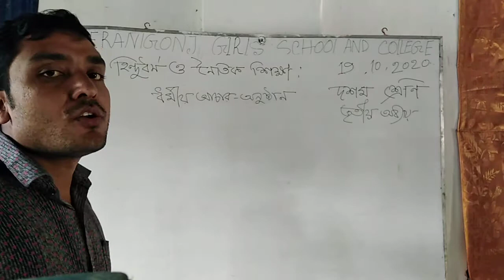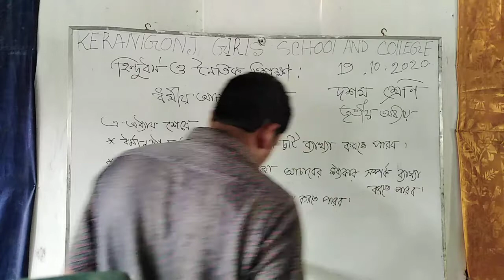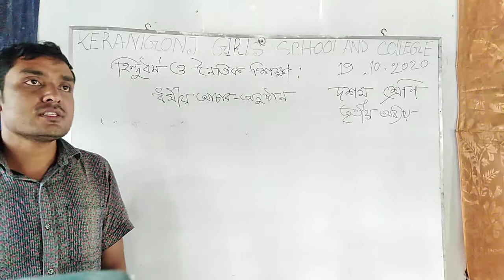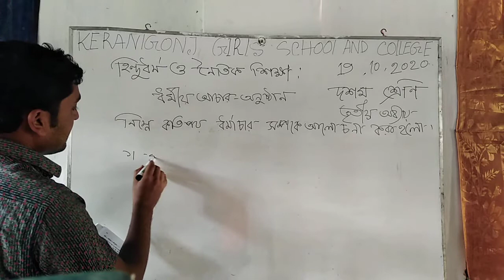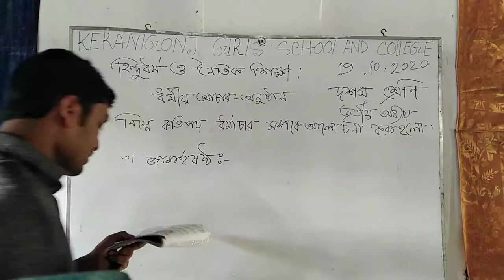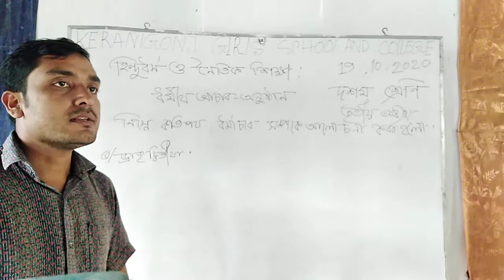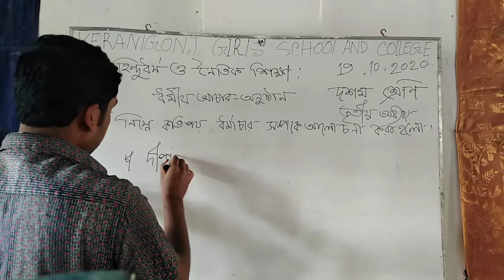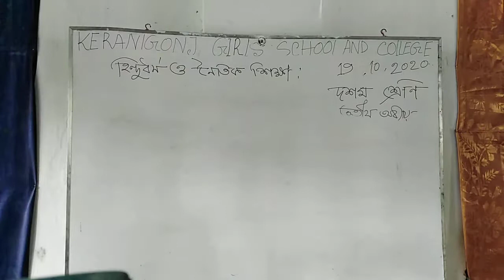৪৭। শ্রেণি ঃ নবম- দশম,।বিষয় ঃ হিন্দু ধর্ম ও নৈতিক শিক্ষা, উপস্থাপনায় ঃ অমরেশ কুমার পাল।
৪৭।  শ্রেণি ঃ নবম-  দশম, উপস্থাপনায়,,অমরেশ কুমার পাল, সহকারী শিক্ষক, কেরানীগঞ্জ গার্লস স্কুল এন্ড কলেজ, কেরানীগঞ্জ, ঢাকা।